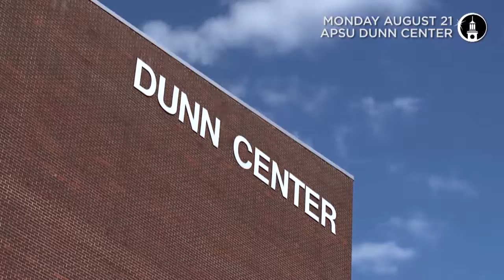Eclipse Interview Part 5 from the 91.9 Newsroom